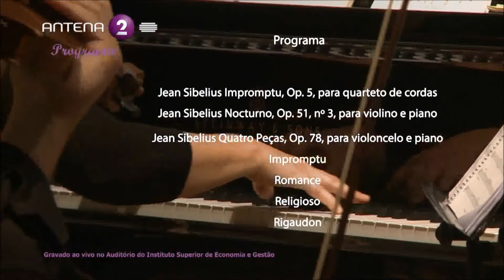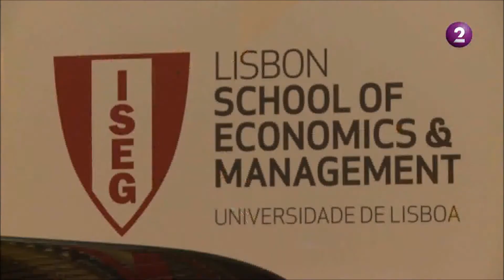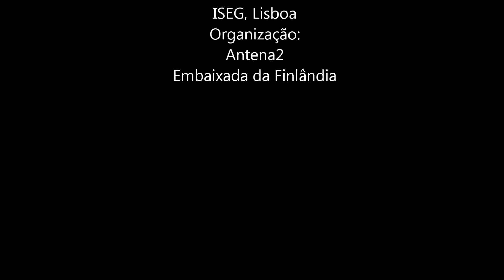Jean Sibelius: Four Pieces, Op. 78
I. Impromptu
II. Romance
III. Religioso
IV. Rigaudon
Jed Barahal, cello
Christina Margotto, piano
Recorded live at ISEG, Lisbon Institute of Economics and Management, December 7, 2015
Celebrating Sibelius' 150th anniversary
Produced by Antena2 and the Finnish Embassy in Lisbon